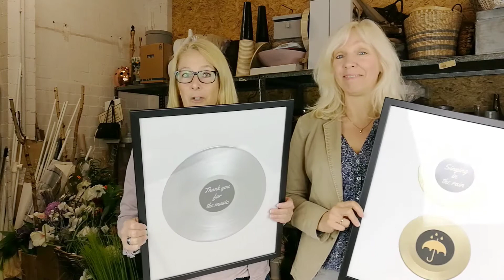DIY: Schallplatten gekonnt in Szene setzen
Alte Schallplatten in Szene setzen? Geht das? Und wie! Wir zeigen dir wie man alte Schallplatten ganz einfach pimpen kann! Mit Gold- und Silberspray  bekommen deine alten Schätzchen einen glänzenden Auftritt. Ob als Dekoration in den eigenen vier Wänden oder als originelles Geschenk, sie sind auf jeden Fall immer ein echter Hingucker! Auch als Fotorahmen für die Bilder deiner Lieben eignen sich die  Schallplatten hervorragend. Lass deiner Fantasie freien Lauf!

Das brauchst du:

Schallplatten
Lackspray Silber
Lackspray Gold
Bilderrahmen

Unser Equipment:

Zum Filmen: Smartphone Huawei P9 titanium grey
Stativ: Hama Leichtes Dreibeinstativ Star 61
Für´s gute Licht sorgen diese 4 Softboxen: RPGT Ein Paar 50 x 70 cm Soft Box Dauerlicht Set Studioleuchte Softbox E27 Sockel

Das Video beinhaltet keine bezahlte Produktplatzierungen!

Anfangs- und Abspannmusik + Alarm: 123RF  Alexander Polishchuk u. Douglas Price